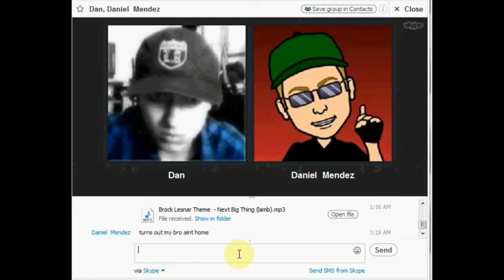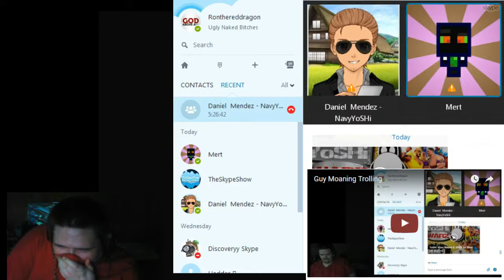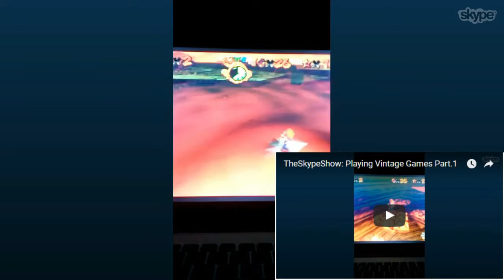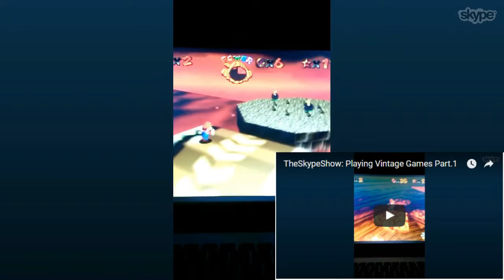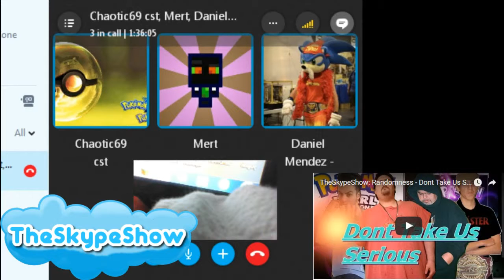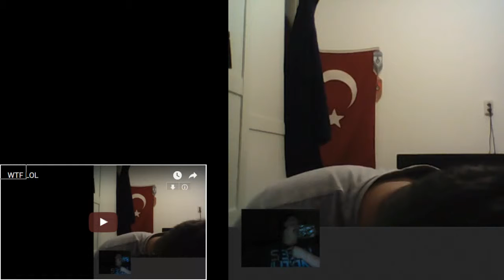Funny Moments from 2016 from TheSkypeShow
🚗 2017 is here so lets take a look back on 2016 in a good way :D

1.st Outro Song: Dreamer by. Kelly Donovan & Axl 'yung Axe' Campbell